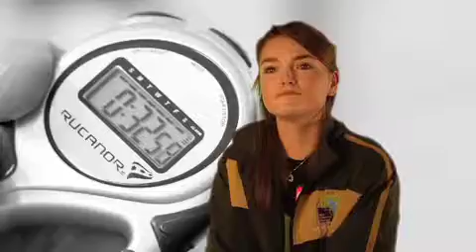Student's view-Sports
Sophie Riley speaks about why she loves Sports at Mid Cheshire College